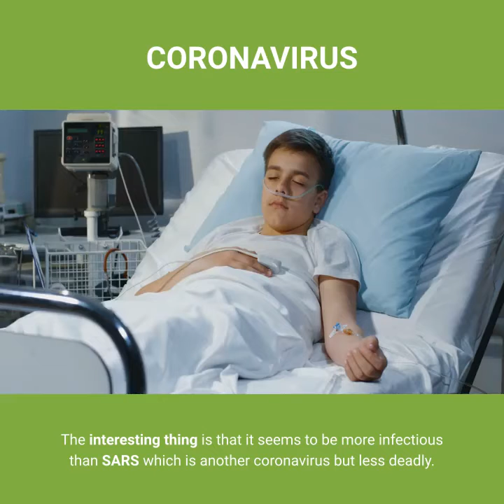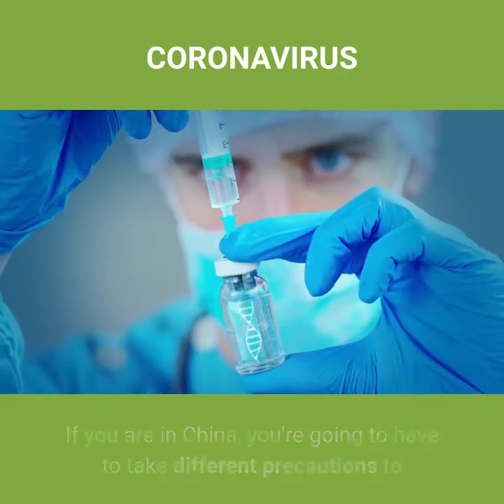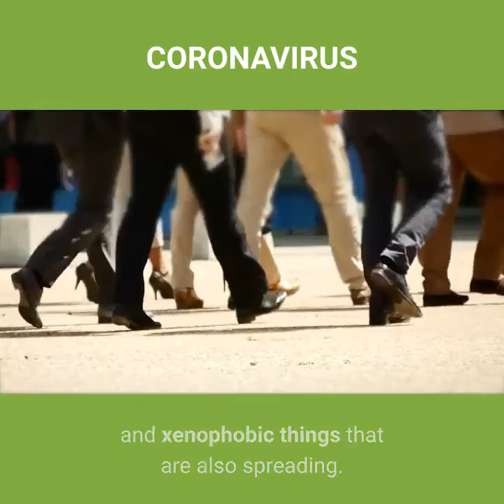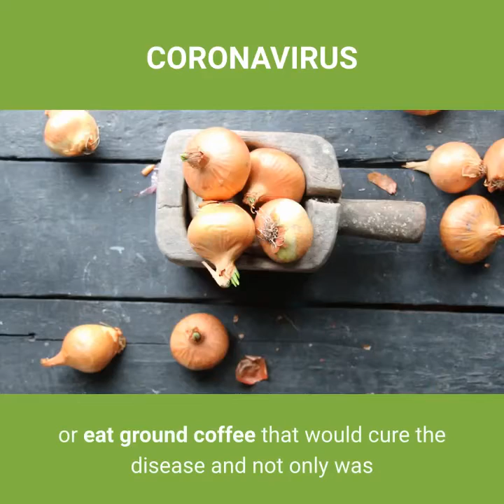Corona Virus - Is It Dangerous? Everything You Need To Know About CoronaVirus (Part 1)